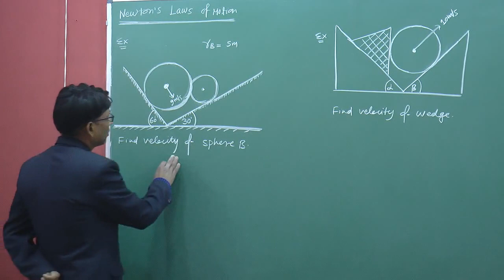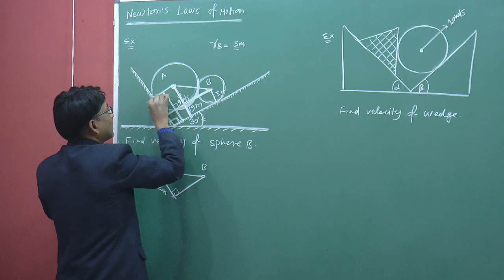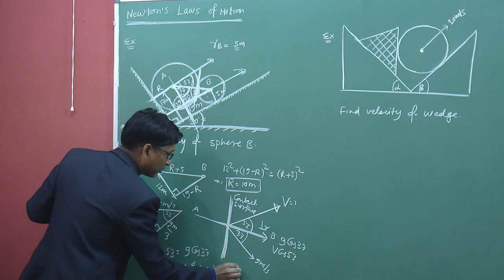Problem on wedge constraint by SSI sir , B.Tech. IIT Delhi , Ex Resonance faculty Kota